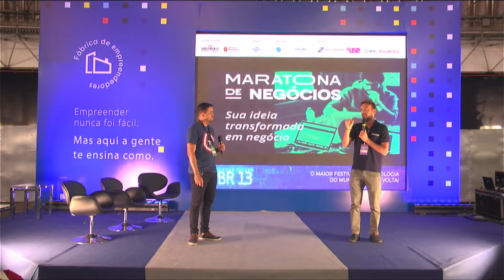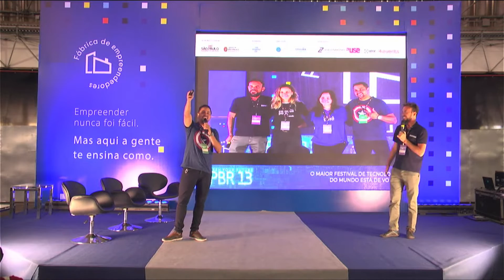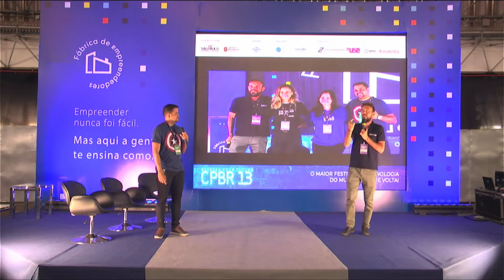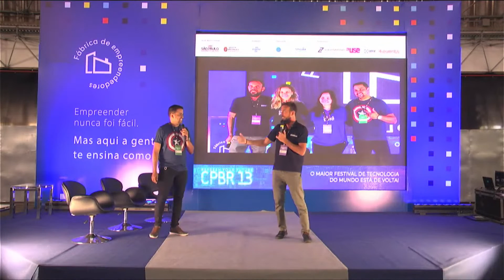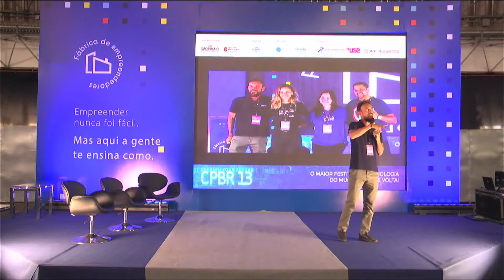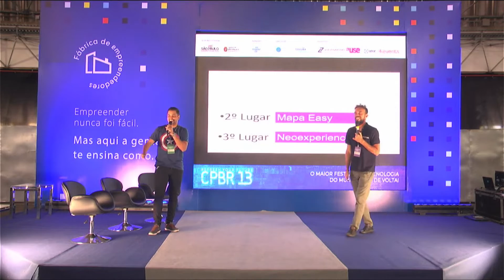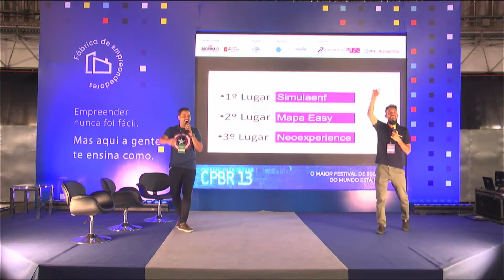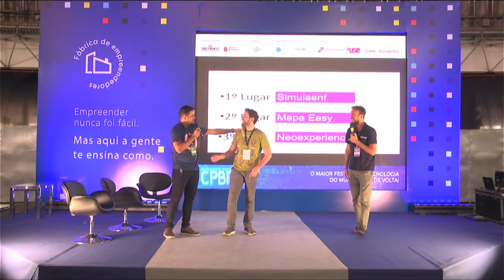Premiação da Maratona de negócios - Palco: Fábrica de Empreendedores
"Campus Party Brasil 13
Palco: Fábrica de Empreendedores
Data: 15/11/2021
Horário: 13:30 às 13:55

Título: Premiação da Maratona de negócios

Descrição: Vamos descobrir o que os grandes vencedores irão receber?

Palestrante(s):